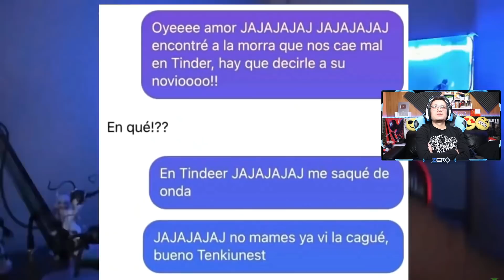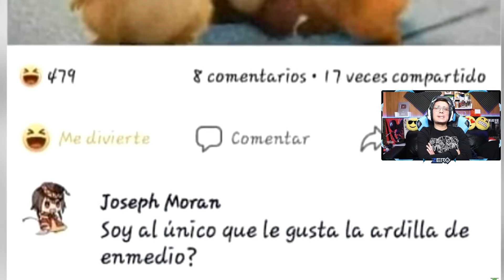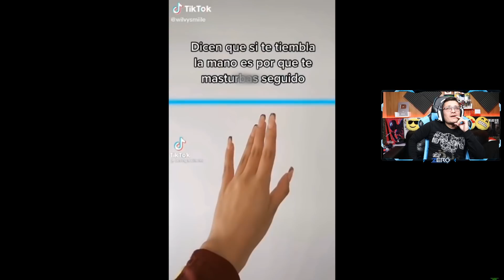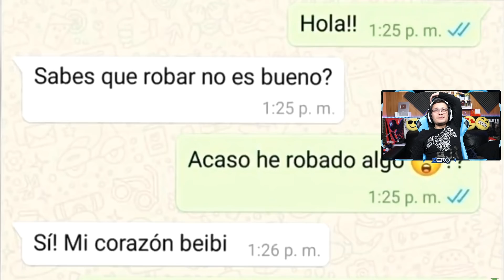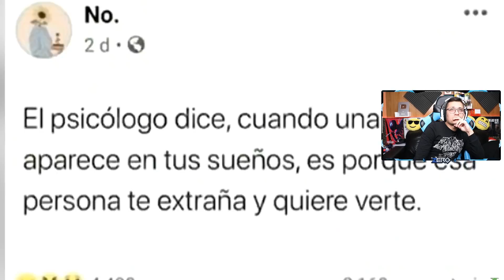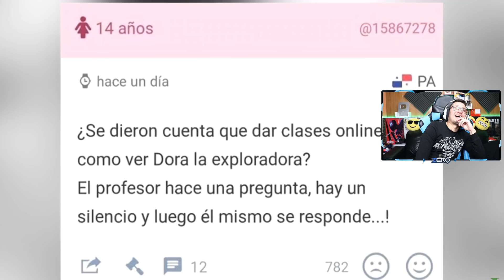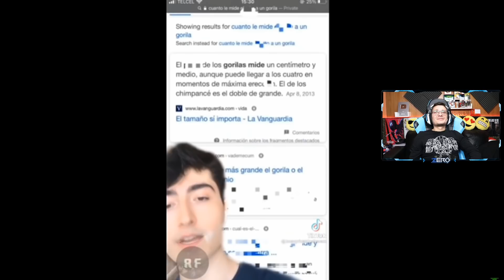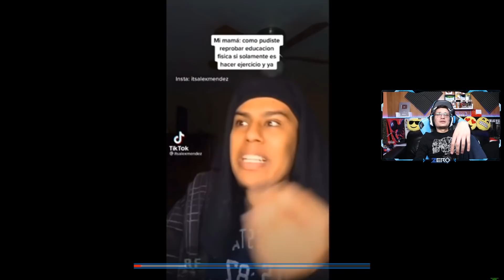REACCIONANDO A GRAVITY PLAY "MEMES 156"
✅VÍDEO ORIGINAL✅

✅✅ ZERO ✅✅

❇️❇️ KAREN ❇️❇️